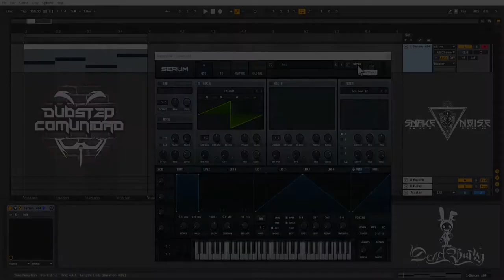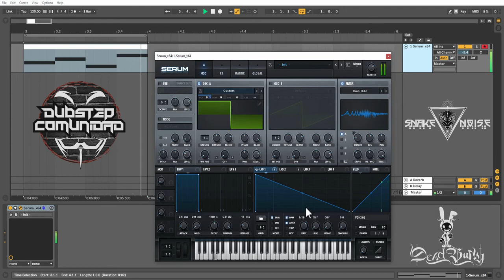Snake Noise Studio - Serum Preset (8bit style)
Producción Musical / Diseño de sonido / "Spots y jingles" / Musicalización para videos y películas / Cursos Ableton LIVE y FL Studio

Music Production / Sound Design / Spots and jingles / Films Score music / Ableton LIVE and FL Studio Courses

Música y visuales: Snake Noise